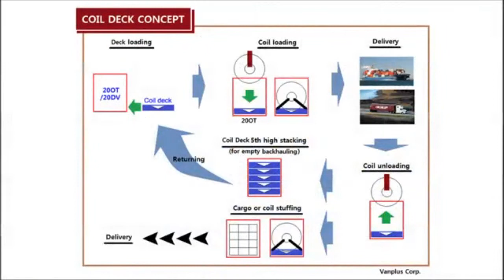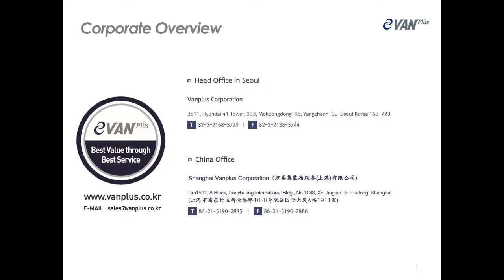Easy and efficient way to transport Coil [Coil deck e1- Vanplus]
For ISO Dry Van / Open Top Container

- Rubber Cushion
- Sliding guide Rail
- 40mm Thick Lock Bar
- Fork Lift Pocket for cargo Loading & Empty Stacking. (Rear & Sides)
- Reduce shoring cost.
- Cost savings by transporting in multiple stacking.
(5 stacks in 20'DV)

This video belongs to the properties of Vanplus corporation.
Any unauthorized review, use, disclosure or distribution is strictly prohibited.

Please refer to the below contact detail for more information.